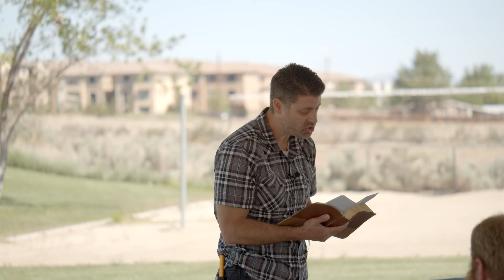The Hope Of Love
"The Hope Of Love" by Pastor Dawson Lange is the latest installment of our series, "Jesus Gives Me Hope." Join us every Monday for worship in song and a message online. Please visit mccreno.org for more information.
Join us live Sunday nights at 6, 8755 Technology Way in Reno, Nevada.
Sermon by Pastor Dawson Lange